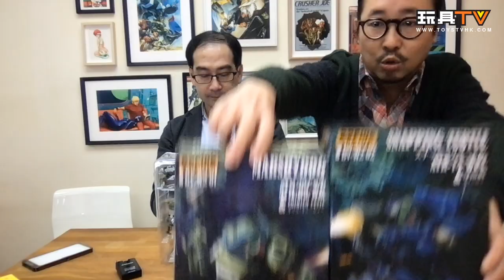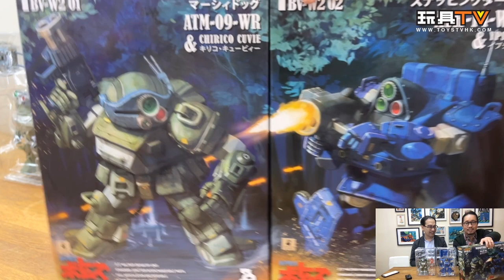「爆玩具」B2FIVE《裝甲騎兵VOTOMS》Mashydog ATM-09-WR &Snapping Turtle ATH-14-WPC